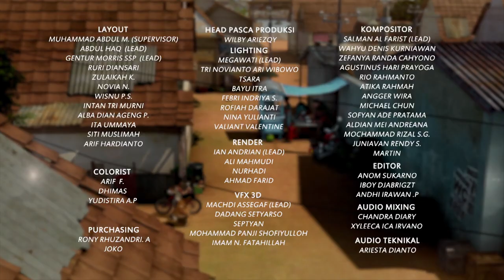Adit & Sopo Jarwo E74 - Ban Terbang Jadi Menantang